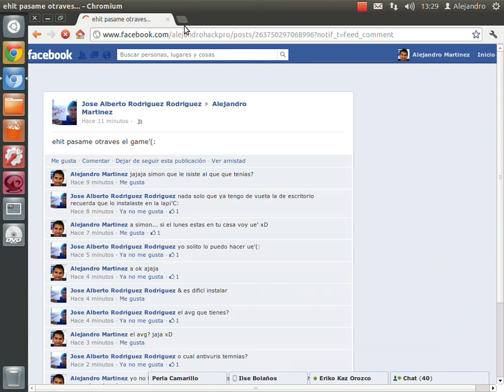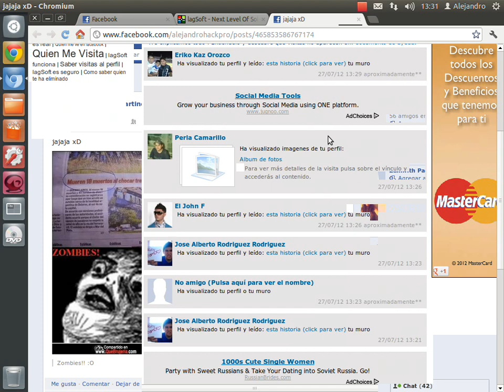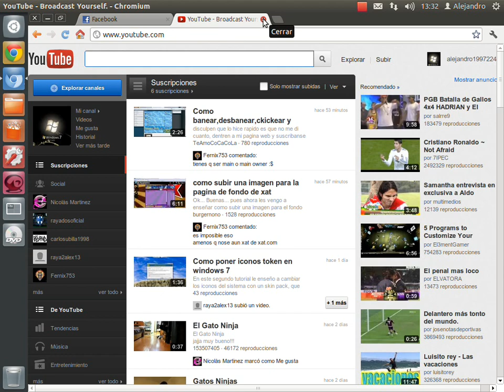Saber quien visita tu Perfil de Facebook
Bueno en este video les mostrare como Saber quien visita tu Perfil de Facebook, ya hay muchos videos de estos en YouTube... pero no explican bien asi que yo lo are mejor.
Es mi primer video con el sistema ubuntu, y perdonen si no subo los videos a pantalla completa. xD